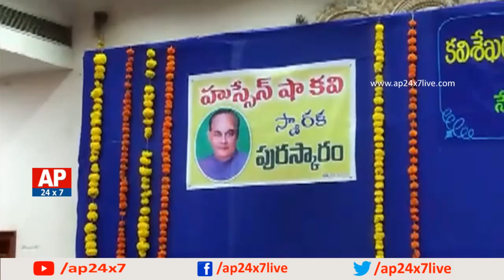Kavi Shekhara Doctor Umar Alisha Kavi Award to Kalipatnam Rama Rao | West Godavari | AP24x7